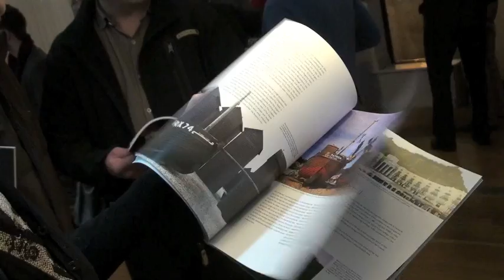Interview with Phillips & Stubbs Design Guru - Victor Alan Herbert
Designer, artist, photographer, and author Victor Alan Herbert talks about his long working relationship with Phillips and Stubbs.   He was initially a client of the agency, but has gone on to work closely with us on many creative projects, including our new brand, Coastal and Country.

Victor is passionate about Rye, and shares his passion for the area in this interview.